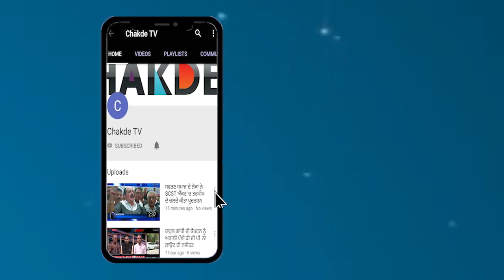ਸਰਸੇ 'ਚ ਮਨਾਇਆ ਜਾਵੇਗਾ Guru Nanak Dev Ji ਦਾ 550 ਵਾਂ ਪ੍ਰਕਾਸ਼-ਉਤਸਵ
ਹਰਿਆਣਾ ਦੇ ਮੁੱਖ ਮੰਤਰੀ ਅਤੇ ਸਿੱਖ ਜਥੇਬੰਦੀਆਂ ਹੋਈਆਂ ਇੱਕਠੀਆ,ਲਿਆ ਵੱਡਾ ਫੈਸਲਾ
ਸਰਸੇ 'ਚ ਮਨਾਇਆ ਜਾਵੇਗਾ ਗੁਰੂ ਨਾਨਕ ਦੇਵ ਜੀ ਦਾ 550 ਵਾਂ ਪ੍ਰਕਾਸ਼-ਉਤਸਵ
ਨਰਿੰਦਰ ਮੋਦੀ ਸ਼ਰੀਕ ਹੋ ਸਕਦੇ ਨੇ ਸਿੱਖ ਸਮਾਗਮ 'ਚ